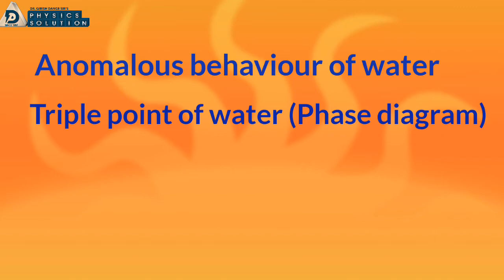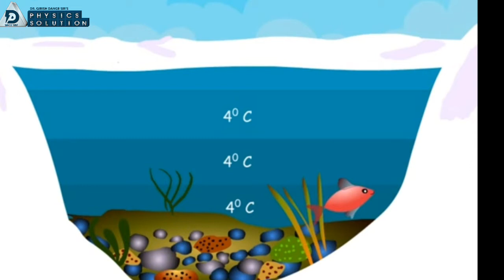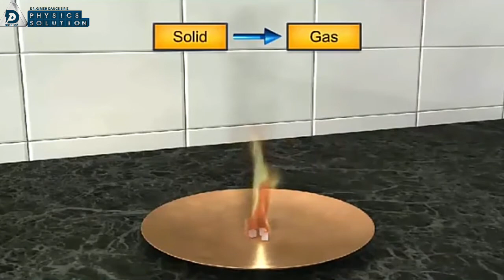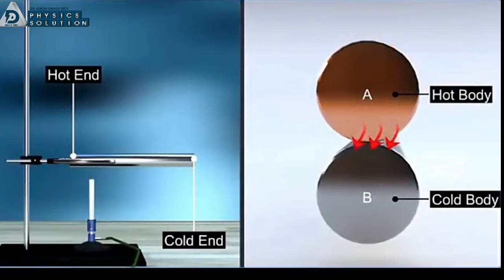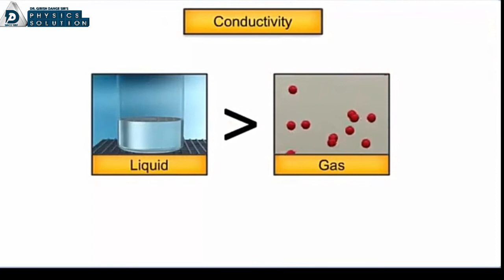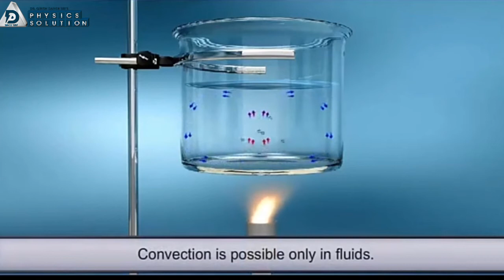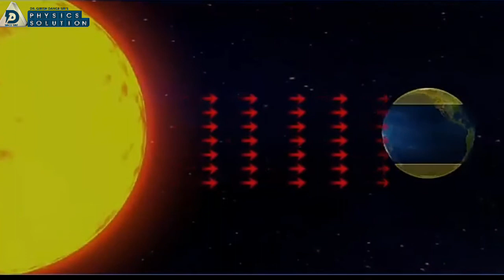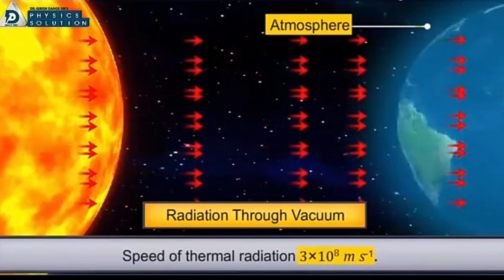Thermal properties of matter|Part 15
a lecture by Dr Girish Dange on anomalous behaviour of water, triple point of water & Heat transfer